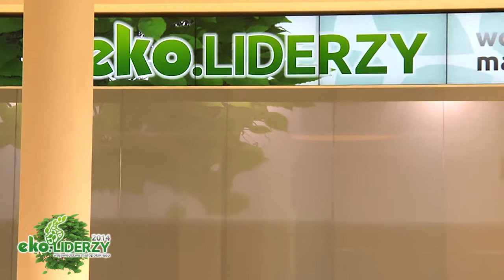2014.12.17 WFOSiGW eko.Liderzy 2014 Gala relacja